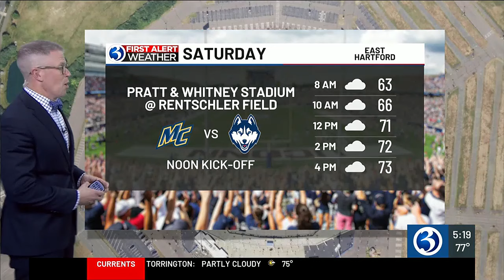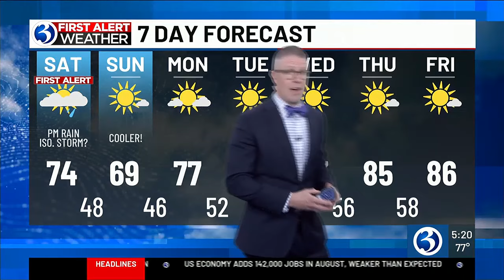WEATHER: Return to summer-like temperatures next week following a first alert Saturday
Meteorologist Mark Dixon previews the forecast, which includes a first alert Saturday and a return to summer-like temperatures.